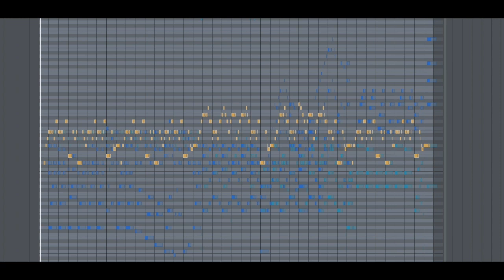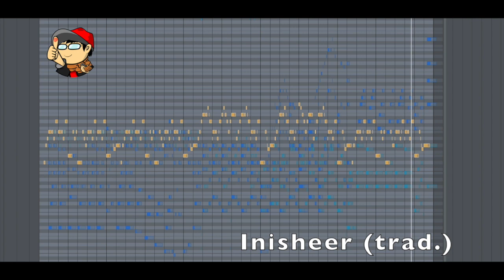Inisheer/Irish Traditional/DTM x Violin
Arrange、MIX、Violin play : Issaku Matsumoto

I am waiting for your request for a violin home record.